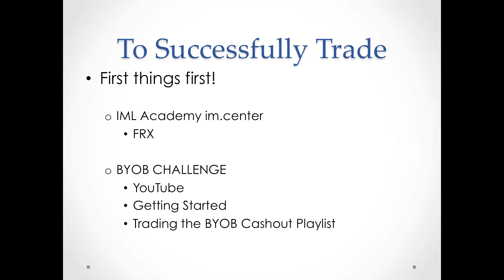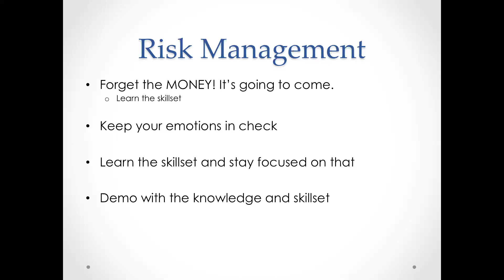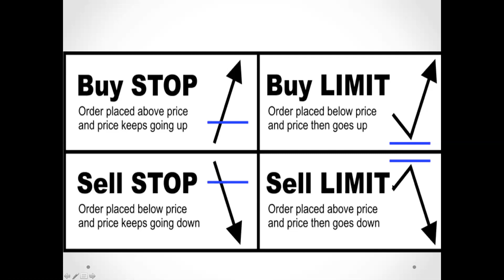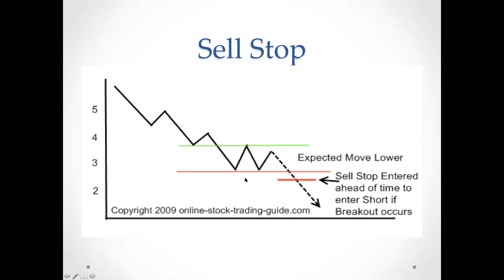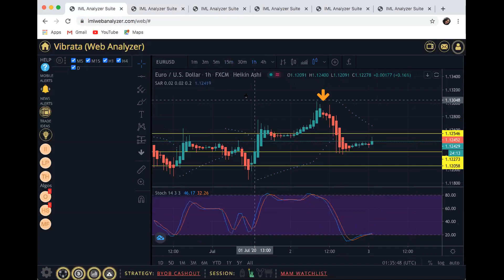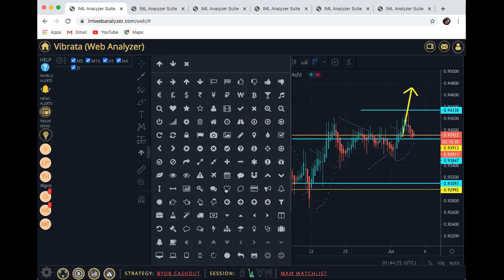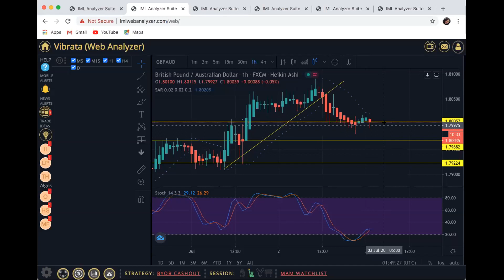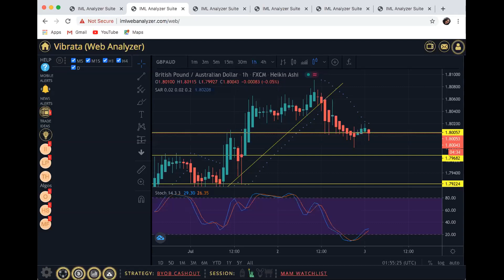BYOB Mindset & Market Orders